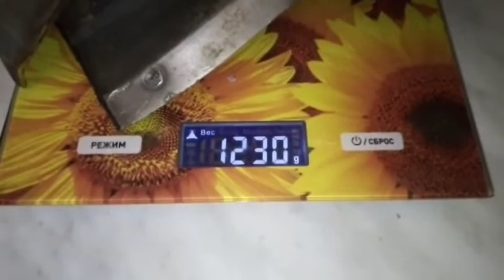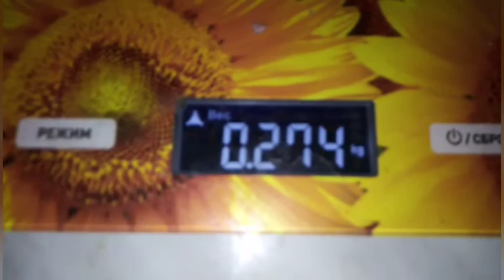РЕЖЕМ НЕРЖУ И ДОБЫВАЕМ МЕДЬ...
Разрезаю нержавейку и добываем медь из второго трансформатора меньшего размера...